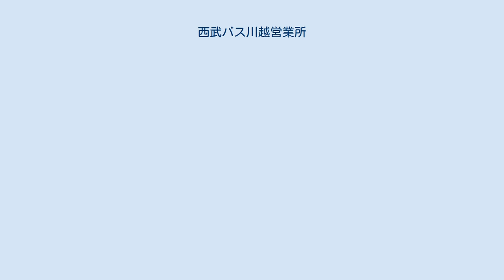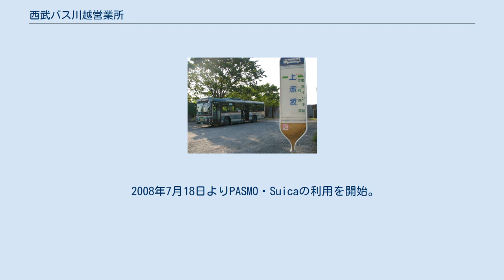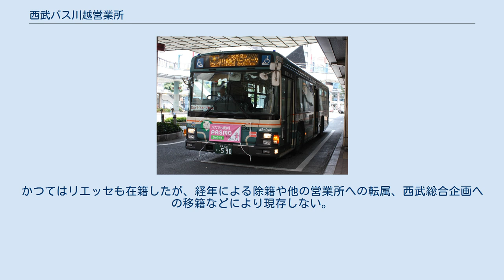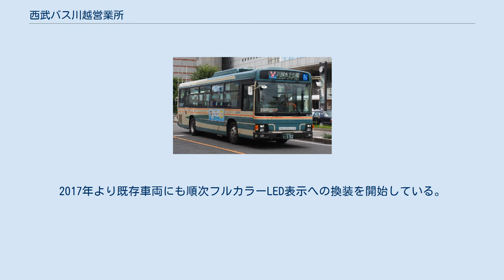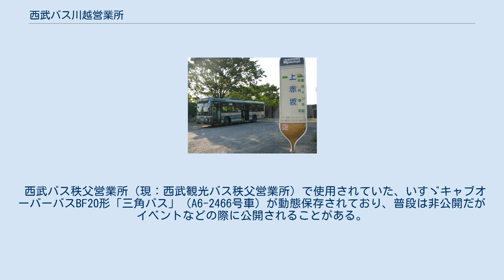西武バス川越営業所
西武バス川越営業所（せいぶバスかわごええいぎょうしょ）は、埼玉県川越市南台に位置する西武バスの営業所である。
本川越駅 - 入曽駅と南古谷駅 - 的場駅を主に発着する路線を管轄している。
川越市のコミュニティバス「川越シャトル」の運行も受託する。
 当初は本川越駅前に営業所・車庫があったが、本川越駅の再開発を受けて、1987年7月1日に川越市南台の川越狭山工業団地へ移転する。
1994年に合理化により旧・狭山営業所（狭山市狭山台）が廃止され、川越営業所に路線を統合するが、同じ車庫を利用している子会社・西武総合企画の運営する学校・会社などの特定輸送業務が好調で、営業所車庫の拡張を行うものの車庫容量は不足したままだったため、2002年9月16日、狭山市駅西口発着路線（狭山20・25・26を除く）は、いったん廃止した狭山営業所を別の場所（狭山市柏原）に開設・路線移管した。
 1995年に廃止となった国際興業バス川越分車庫の路線を引き継いだが、それら路線のうち日高地区の路線はイーグルバスへ移管または廃止している。
 2008年7月18日よりPASMO・Suicaの利用を開始。
同じく川越市内を運行する東武バスウエスト川越営業事務所では2007年3月18日のPASMOサービス開始と同時に導入したのに比べると1年半ほど遅く、2008年2月21日より順次交通系ICカードリーダーの付いた新型運賃箱への取替えが行われた。
 本川越駅 - 川越駅東口・西口間と川越駅東口 - 喜多院入口間は、並走する東武バスウエストと共にワンコインバス適用である。
 本52 (A3-946) かつて乗り入れていた大22（後述）を、川越グリーンパークで分断。
元来から運行されていた当系統が、川越駅東口に乗り入れる路線である。
平日の朝一本は川越警察署入口･やすらぎのさとを経由しない。
 例年10月に開催される川越まつり期間中は、本53系統や後述の川越35系統などと共に本川越駅 - 川越駅東口・西口間は終日運休となり、川越駅が起終点となる。
 1987年以前は今福武蔵野が旧・今福中台（終点）であったが、1987年の川越営業所移転の際に2停留所延長して現在に至る。
本54は（現）川越営業所移転後に設定された出入庫路線。
2013年6月30日、「三吉バルブ前」バス停を「武蔵野小学校入口」バス停に改称した。
 母体は国際興業バス川越営業所→川越分車庫が運行していた路線。
国際興業バスから移管後、いくつかの経路変更や停留所名変更を経て、現在に至る。
川越線と並行するが、法務局・尚美学園大学を経由する事によりかつての川越34などに比べ新たな乗客を獲得している。
高速バスが停車する「川越的場バスストップ」へは、的場駅を利用するか当系統の「的場一丁目」を利用すると便利である。
2017年3月25日のダイヤ改正で、川越35は大幅に減便、ほとんどは川越駅西口発着の川越36に短縮された。
また、1本のみであった川越36-1も川越35-1の代わりに増便。
 かつて運行されていた大21-1と（初代）大32の経路のうち、川越市中心部の最低限の経路を土休日に1日1往復する。
 元は狭山台団地の一角にあった旧・狭山営業所の担当だったが、旧・狭山営業所と現・川越営業所との統合から、狭山市駅東口発着路線は現・川越担当のままで推移している。
狭山30は日本住宅公団（現UR）狭山台団地に入居が始まった1975年3月、旧・狭山営業所の設置と共に運行開始。
1988年、車庫前の新「狭山台団地」停留所まで延伸され、旧「狭山台団地」停留所は「狭山台一丁目」に改称。
なお、新「狭山台団地」停留所は団地から離れている。
1998年には狭山市駅東口 - 富士見間に「狭山郵便局」停留所が、2011年4月1日には富士見 - 井戸窪間に「中央通り」停留所が新設されている。
 現・川越担当となった2002年9月16日、狭山30を延伸し狭山30-1が新設された。
狭山30-1では新狭山駅南口前の道路新規開通に伴う経路変更のため、2009年9月15日をもって「西武新狭山団地」停留所（加佐志 - 新狭山駅南口間）を廃止、2011年3月5日の改正では、日中の1往復のみとなった。
さらに、2015年6月16日の改正で、土曜日中1往復のみの運行となった。
 狭山31は1991年2月1日に新設された。
利用客の増加により運行回数も徐々に増え、それに伴い1993年には富士見二丁目 -...